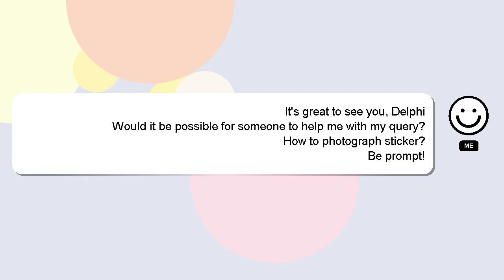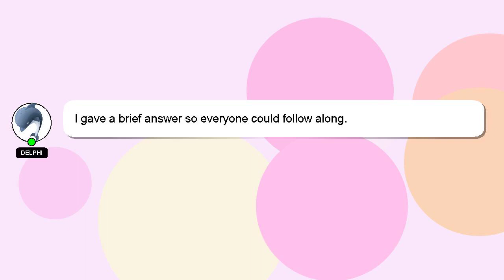How to photograph sticker?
A brief introduction of myself, Nice to meet you, I am Delphi. Let me aid you in resolving any queries you may have. - How to photograph sticker?

Let me know if you have more specific questions or concerns by leaving a comment or starting a chat. I will 'heart' your answer as a sign of appreciation.

*2 What we are experimenting :*